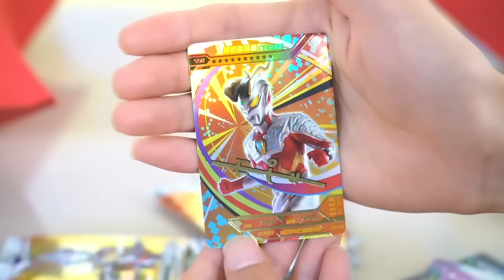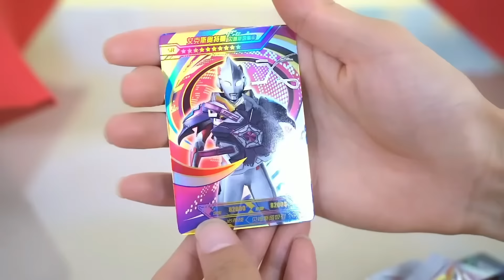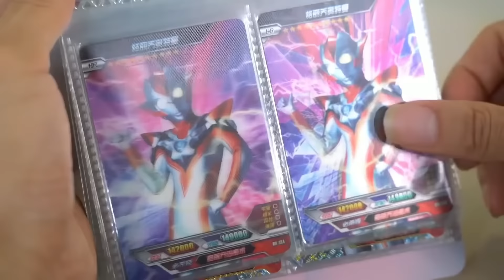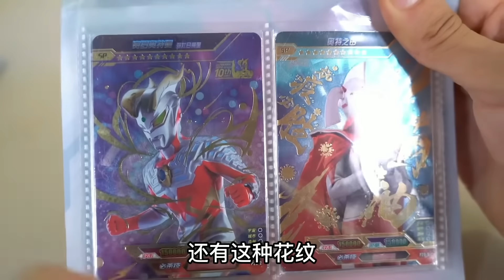【鹿子也的玩具屋】 开箱盖亚奥特曼美食盲盒，高山我梦这么挑食，还能吃成胖子奥特曼